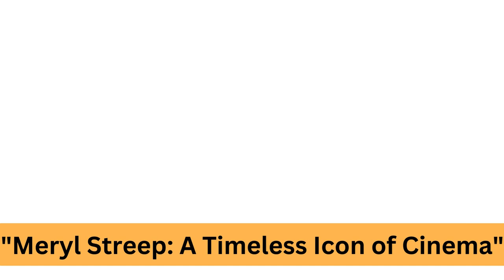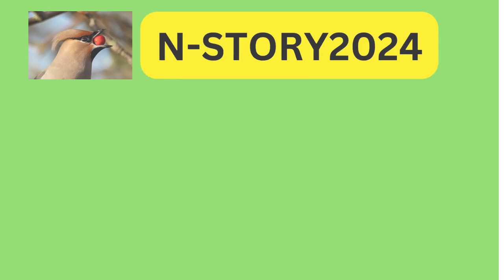What ethnic background is Meryl Streep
Meryl Streep is widely regarded as one of the greatest actresses of her generation. With a career spanning over four decades, she has become an icon in the world of cinema. Known for her versatility and ability to master a wide range of roles, Streep has received numerous accolades, including three Academy Awards and eight Golden Globe Awards. Her performances in films such as "The Devil Wears Prada," "Sophie's Choice," "Mamma Mia!," and "The Iron Lady" have left an indelible mark on audiences and critics alike. Streep's dedication to her craft, along with her remarkable talent, has solidified her status as a timeless legend in the entertainment industry.